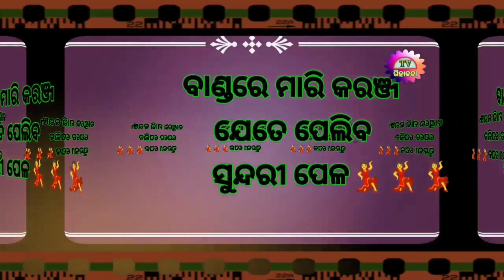ll Bandare Mari Karanja Tela ll Banda Bia Gita ll Odia Giha kacha ll @gihakachatv2126 ll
ll Bandare Mari Karanja Tela ll Banda Bia Gita ll Odia Giha kacha Gita ll ‎@gihakachatv2126  ll

ll Adhunika Banda Purna ll  Odia Bada Pudi Gita ll Sambalpuri Dukan ll Gihakacha TV ll

banda re mari karanja tela